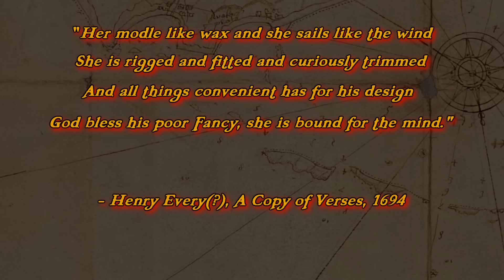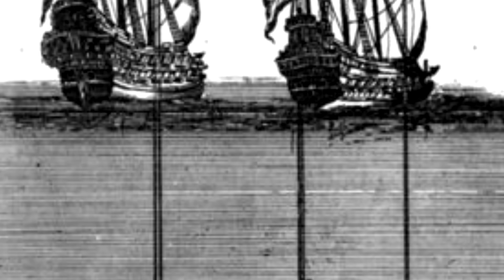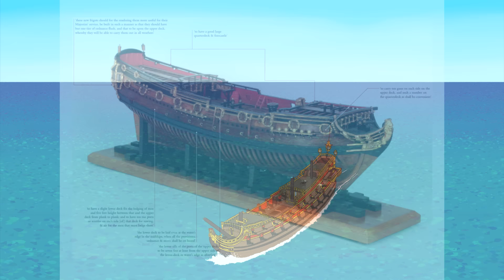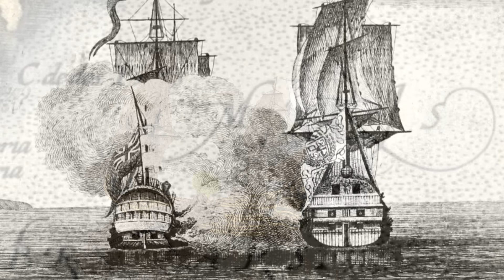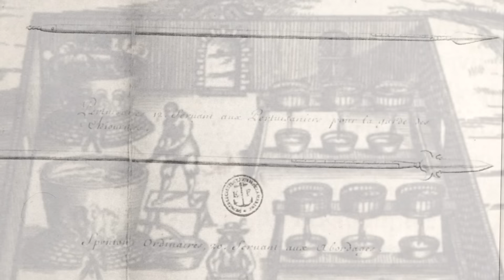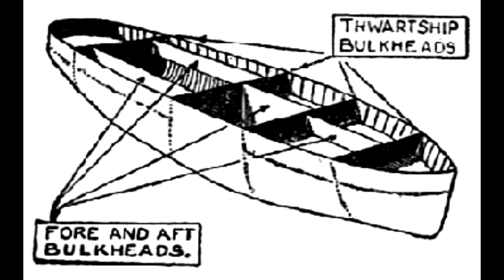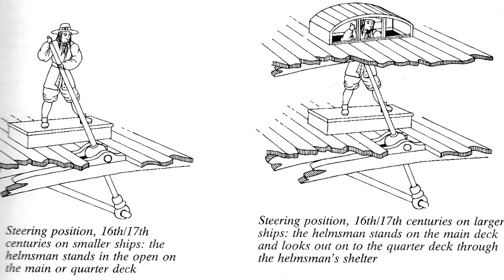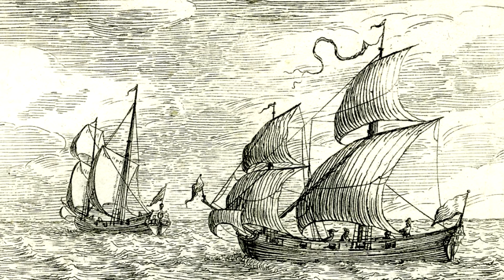The Fancy: Henry Every's DEADLY 46-gun Flagship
Few pirate ships could match the 5th-rate flagship of Henry Every: The Fancy. Sailing at the head of a 5-ship armada, she dwarfed the lesser sloops and brigantines so common with pirates. Few opponents dared to resist her, and those who did soon faced a brutal 23-gun broadside. Her decks overflowed with battle-hardened scoundrels, expert at the sword and musket alike. With these tools and this ship, the crew of the Fancy sailed halfway around the world and back, taking one of the richest prizes in all of history, and faded into obscurity.

Modern sources:
British Warships in the Age of Sail 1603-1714 - Rif Winfield
King of the Pirates - E.T. Fox
Pirates in their own words - E.T. Fox
Pirates of the British Isles - Joel Baer
The Republic of Pirates - Colin Woodard
The Sailing Frigate: A History in Ship Models - Robert Gardiner

Period sources:
A cruising voyage round the world - Woodes Rogers
William Dick's South Sea voyage - William Dick